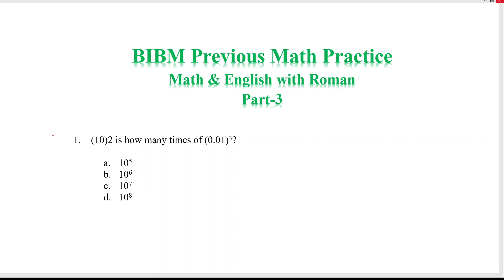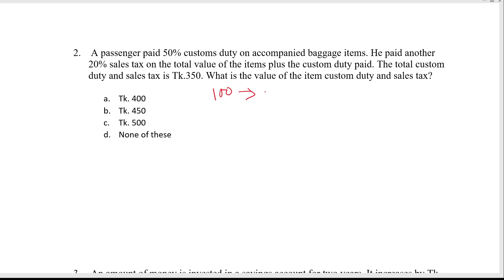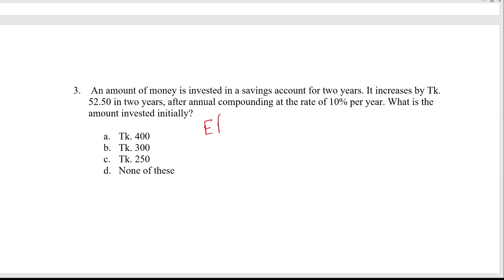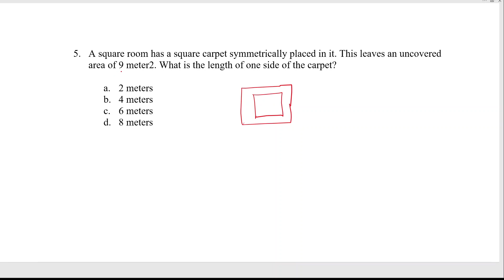BIBM Previous Math Practice Part 3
I have explained some BIBM previous Math questions which are considerable for upcoming exam.
Watch & practice with me.